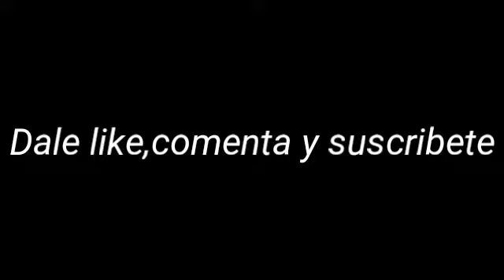Baby lo siento|video musical